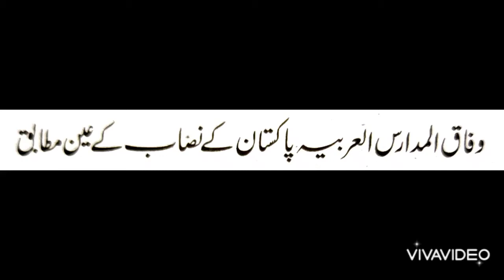TAFSEER KAMALAIN BANAAT | ALLAMA JALAL UDDIN SUYOOTI (R.A) | تفسیر کمالین للبنات | علامہ جلال الدین